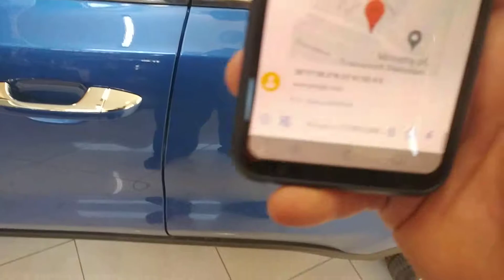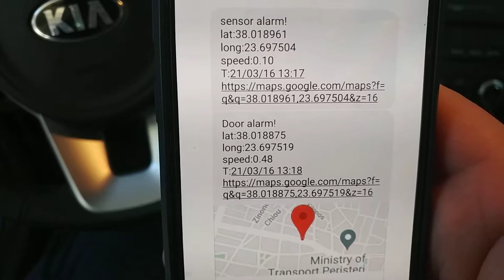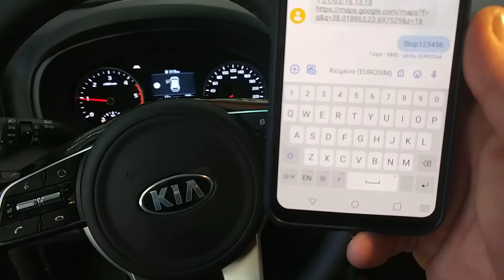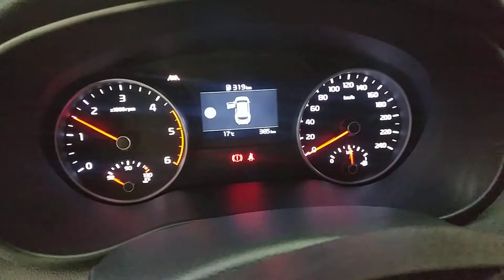Kia Sportage 2 2021 Hybrid σύστημα συναγερμού και εντοπισμού. Απενεργοποίηση κινητήρα μέσω SMS